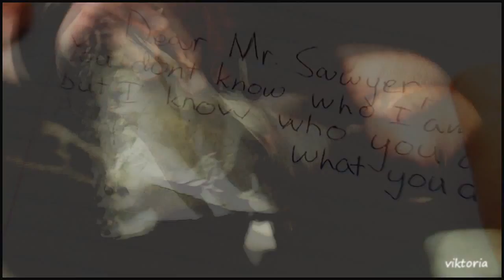shattered | kate & sawyer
♔720p | Small Screen | Read (I swear I tried not to bash)!

« take me home, to my heart »

--- I vidded Kate and Sawyer. And I have absolutely no words to describe ALL MY FEELINGS right now. Skate was, is and ALWAYS WILL BE my FAVOURITE television couple EVER. They truly are my One True Pair. I've never felt so many things for any other couple on TV as I did for them, as I still do. I will talk A LOT about them now; hopefully you guys will read it.

--- Lost was the first TV series I ever gave a try to. Yes, before Lost I didn't watch TV series at all. With it I suffered, I cried like a baby, I got scared, I laughed and smiled, and I think it's an amazing series, really, wonderful. It has flaws, of course, and many unanswered questions, but it made me feel SO MANY THINGS and I will forever cherish it. BUT I doubt that I would have loved it so much if it wasn't for Kate and Sawyer. Endgames aside, they were so fucking beautiful and SO well written. They got to the core of each other's darkest AND lightest sides, but they also gave each other a sense of comfort, of... I don't know, home. They had an amazing connection that no "true post-life love" could break, and I KNOW I took so long to vid them because I knew I'd sob all the way through it. And I did. I had to stop about eight or nine times just to cry my eyes out because there's so much LOVE in there.

--- I remember when 4x10 first aired. I was tearing up because of Jack and Kate's angst and Jack's problems and all of sudden Kate goes all "I was doing something for him" -- "For whom?" -- "For SAWYER", and I literally screamed and jumped like the good fangirl I am. This is me sobbing again. LOL I just love them so much, I can't find coherent words to say. For me, there will never be a couple with a journey more intense and TRUE, REAL. They belong to the real world, to the living word, to the world where you do your mistakes and you pay for them and everything you feel is in flesh and bones. So, no, I wasn't that upset about the finale and they not being together post-life, because Skate was about REALITY.

--- Talking Lost finale, I don't hate Jack (I actually love Jack), or Jack and Kate (I actually like their in-island stuff). I think that they had history and I could see where that post-life stuff was coming from, even though I don't believe in Kate all cleaned up, with high heels that would never let her run -- for me it just screams fake. Anyway, my whole problem was with Sawyer/Juliet. Why? Because it happened for one season and a half and we're supposed to believe that SHE was the one for him? It's the only thing that makes me REALLY angry about the endgame thing.

--- But it's Kate and Sawyer. She runs -- to Jack, to where she thinks she will be safe, to high heels, and leave everything that's real behind. And he cons -- himself, with a new identity (Jim LaFleur, the man that loved Juliet, but that wasn't James Ford) and pretending that this is what has always been real. Tigers don't change their stripes. And he took her 'the hell of that island', just like him promised her. And it was fucking real for them after that. I don't think there would be an ending more spot-on than the one they had. And I'm a sucker for open endings lol.

--- I used an overused song, but I was waiting to vid it with the couple I'll always love the most, because this song is EPIC and you all know it. I regret nothing. And I dedicate this for Vale (LaPeggioreeee), who helped me through the process and who is a Skate fan that it's overall AMAZING, whom I adore with my true self. Thank you, Vale! Getting to know you was so special! I hope the video lived up to your expectations. You guys should check her videos, they are flawless like Skate.

--- I WILL STOP TALKING NOW BEFORE I START CRYING AGAIN BECAUSE I LOVE THEM TOO MUCH THANK YOU FOR EVERYTHING GUYS I LOVE YOU TOO! FLAWLESS COUPLE IS FLAWLESS AND I HATE TO BRING THAT UP BUT JACK AND JULIET DIED AND KATE AND SAWYER ARE ALIVE, THEY ARE PLAYING HOUSE AND FIGURING IT OUT TOGETHER IN THE REAL WORLD WITH FRECKLED BLOND BABIES THAT ARE AARON'S FRIENDS, CAUSE BEING TOGETHER IT'S ALL THAT MATTERED IN THE END.